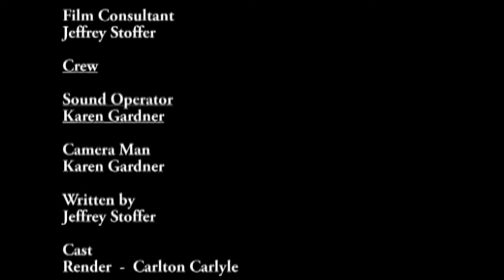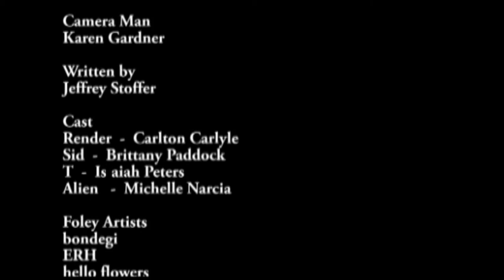Alien Mind (Team Brittany)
Aliens are coming and everyone thinks you're on drugs!

A film from the Ak-Chin Film Project 2012.